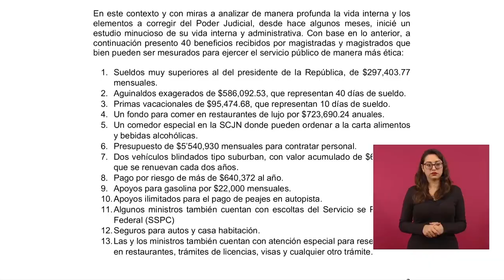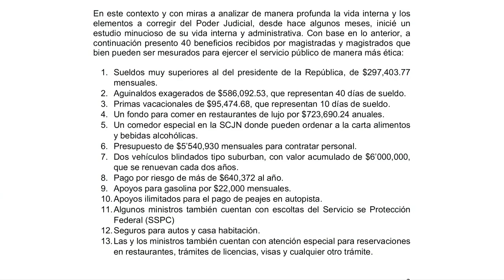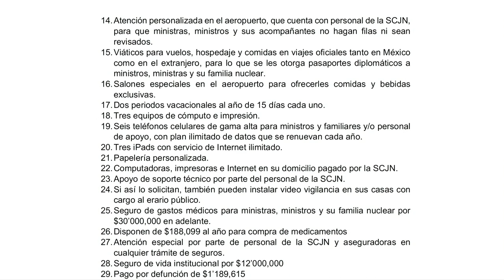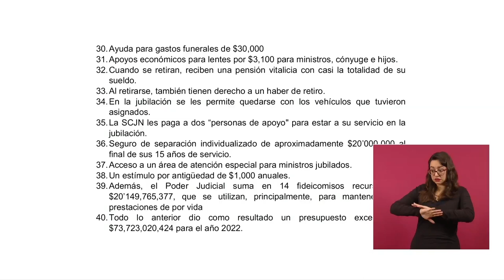Estos son los privilegios que la SCJN no quiere que sepas